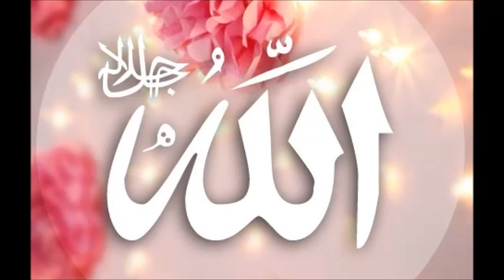Learn the Deen of Allah Part 5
Urdu Bayaan By Mufti Saeed Ahmed Palanpuri Sahib (DB)
at Darul Uloom Queens NY on July 12, 2014